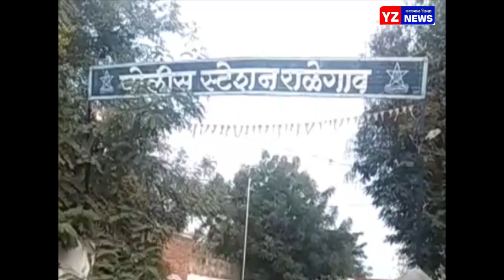अट्टल दुचाकी चोरटा पोलिसांच्या जाळ्यात